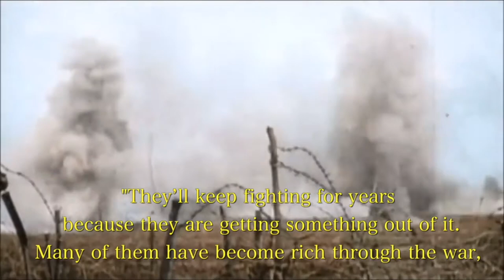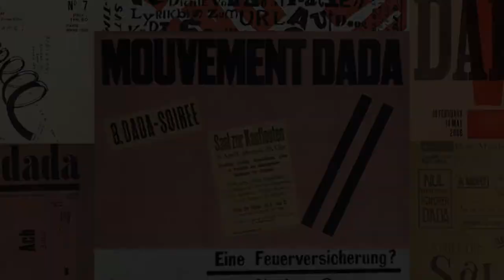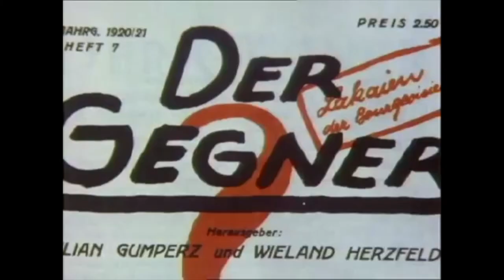Weimar Art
This is a video explaining the art during the Weimar period.